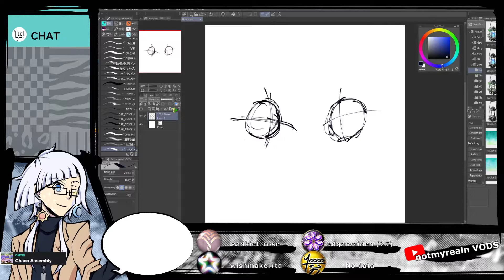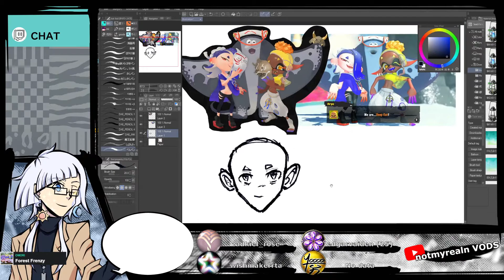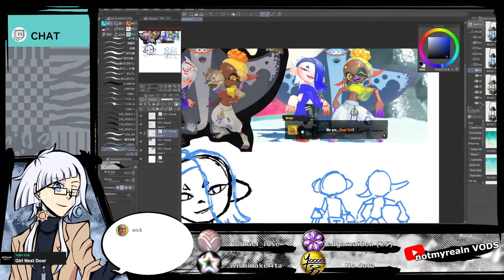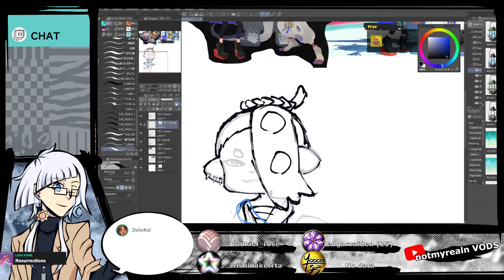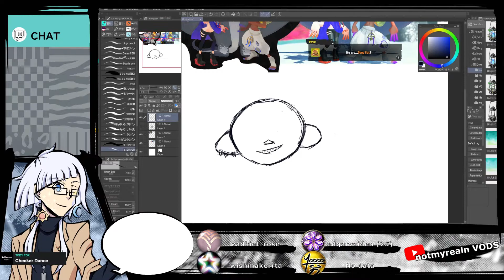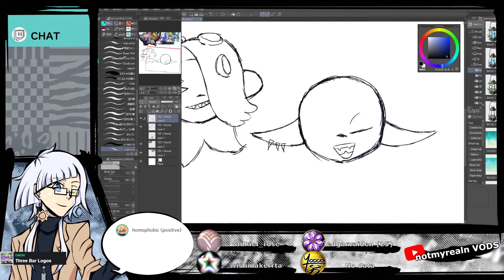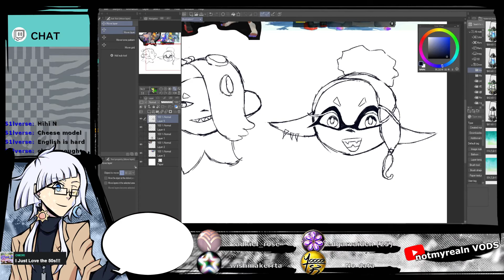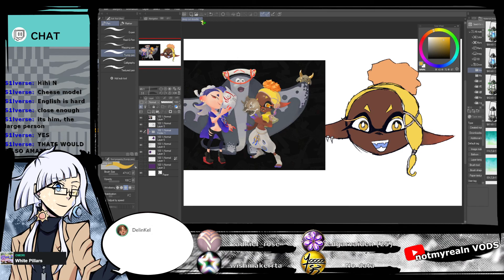[Art Stream] How do I Draw Squid Kids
Streamed at Twitch on 8/17/22